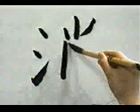APRENDE a escribir KANJI この漢字を書けますか？ 始めましょう！ | GAMBATEANDO - Japones Para Todos con Teshimide 深い日本語